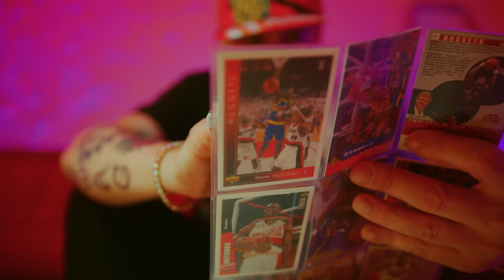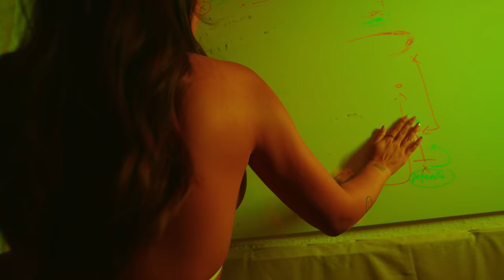Money Boy - Mutombo (Official Video) Dir. by MacDuke | Prod. Neco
Directed by MacDuke

Mixed and mastered by: Wizard Lee

Folgt, liked und besucht YSL Know Plug außerdem in allen Sozialen Netzwerken